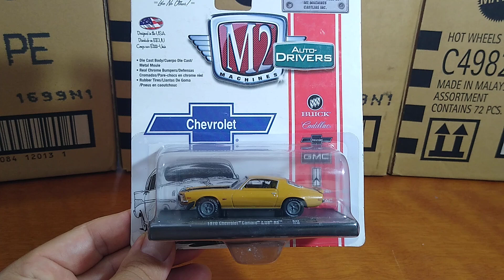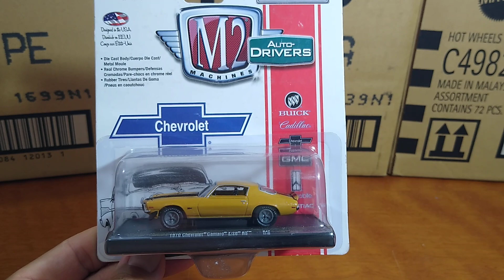Chevrolet Camaro Z/28 1970 (M2 Machines)